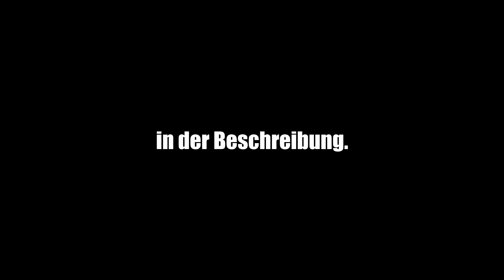Team Night XL FRANZÖSISCHE Edition mit FAME & DE-VI | ALGO24